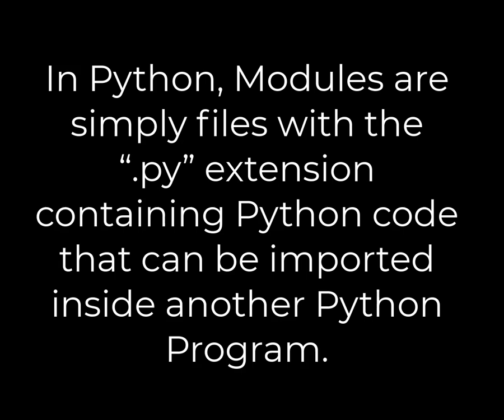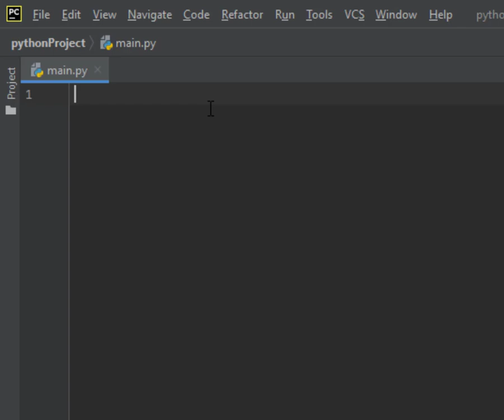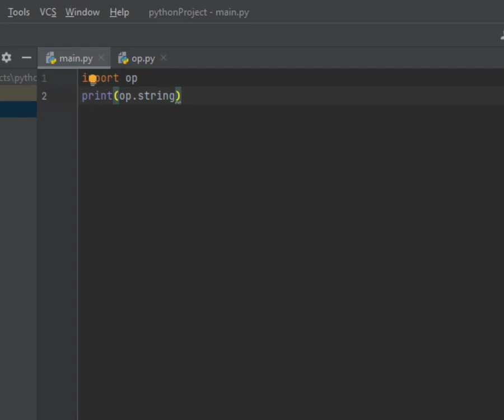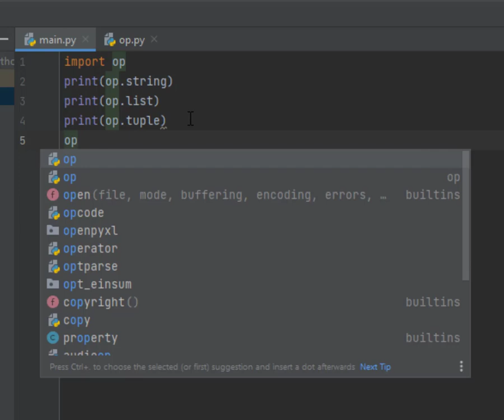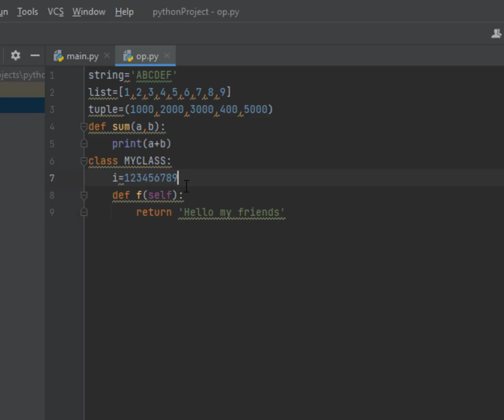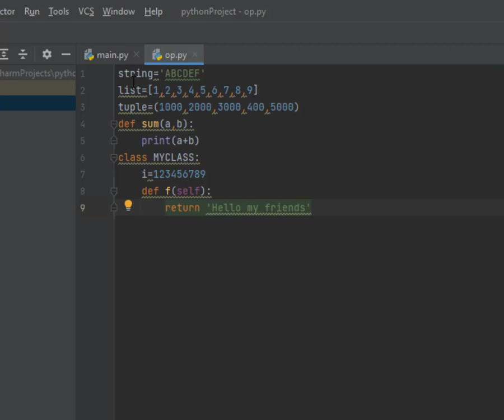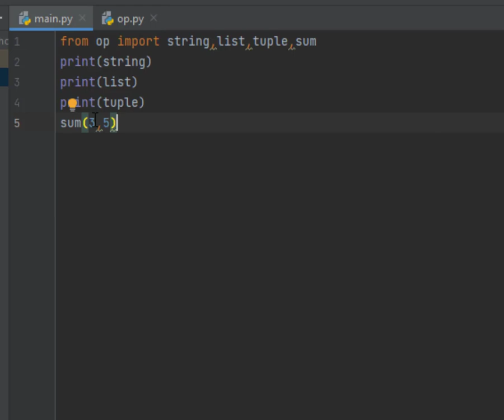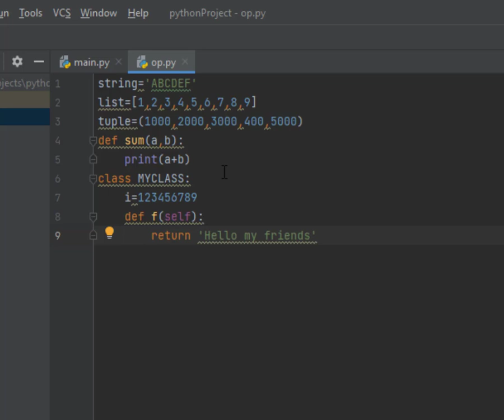lesson 98 How to create python modules إنشاء الوحدات Modules فى بايثون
رابط موقع محرر اكواد بايثون Download PyCharm :-

⭐️ Tags ⭐️
- Tech With Tim
- Python

تعلم لغة بايثون في فيديو واحد,
تعلم لغة بايثون الزيرو,
تعلم بايثون في ساعتين,
سلسلة تعلم بايثون,
تعلم بايثون حسونة,
اتعلم بايثون,
مشروع بايثون جاهز,
مشروع بايثون بسيط,
مشاريع بلغة بايثون,
مشروع بلغة بايثون,
افكار مشاريع بلغة بايثون,
اكواد بايثون جاهزة للاختراق,
اكواد بايثون مع الشرح,
محرر أكواد بايثون للاندرويد,
محرر اكواد بايثون,
محرر اكواد بايثون للايفون,
جودزيلا بايثون,
اكواد python,
كود بايثون,
كود بايثون بسيط
تغيير كود الايميل,
معرفة كود الايميل,
نسيت كود الايميل,
كيف تعرف كود الايميل,
كيفية معرفة كود الايميل,
كيفية تبديل كود الايميل,
طريقة استرجاع كود الايميل,
كيفية معرفة كود الايميل الخاص بي,
كيف اعرف كود الايميل
import python module in jupyter notebook,
import python file,
import python library,
import python module,
import python packages,
import python libraries in pycharm,
python import turtle,
python import random,
import python library in visual studio code,
import subprocess python 3,
import in python 3,
import socket python 3,
import parser python 3,
import modules in python 3
python modules شرح,
python modules class 11 one shot,
python modules in telugu,
python modules class 11 cbse,
python modules class 11 edutainment,
python modules class 11 apni kaksha,
python modules for hacking,
python modules malayalam,
python module 1,
python module 1 test,
python module 1 vtu,
python module 1 5th sem,
python modules class 11 swati chawla,
python module 2 test,
python module 2 vtu,
module 2 python,
python module 3 test answers,
python module 3 vtu,
python module 3,
python 3.10 modules docs,
modules and packages in python 3,
module 3 python test,
module 3 python,
python module 4 test answers,
python module 4,
python module 4 quiz,
python modules for data science,
python modules for game development,
module 4 python,
module 4 python vtu,
python module 5,
module 5 python vtu,
module 5 python